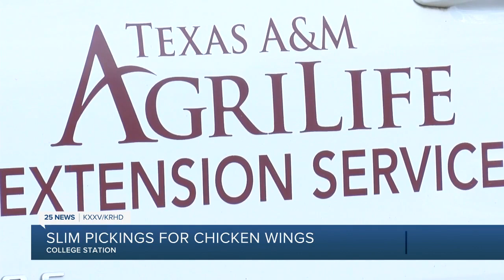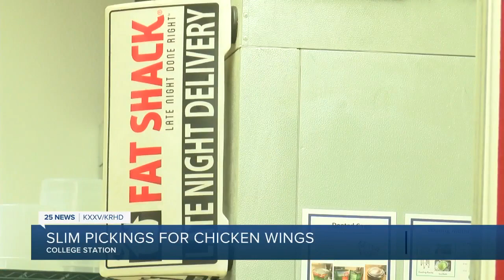Experiencing the supply and demand for chicken wings during the big game